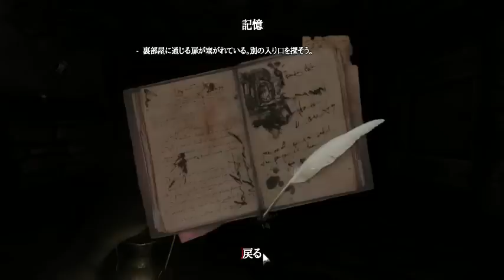#4【ホラー】弟者の「アムネシア」【2BRO.】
2010/09/08 発売 Steam版「Amnesia: The Dark Descent」